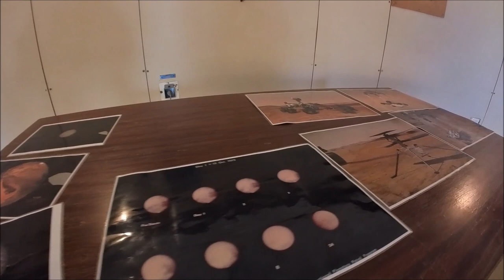Telescope Museum 2, Enter The Dome & Get To Know More Eps 056 {FHD/ENG}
Mengenal lebih jauh fungsi dan pengoperasian teleskop, NASA dan sejarahnya.